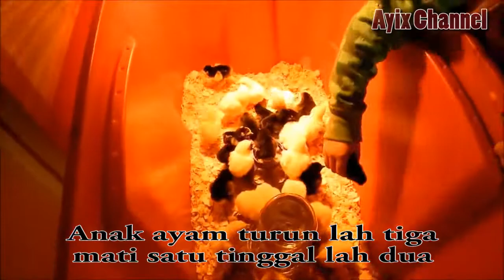01 | lagu Anak ayam | Tek kotek kotek | Lagu Anak-Anak Indonesia Terpopuler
lagu Anak ayam
Hallo teman-teman, lagu ini ayix persembahkan untuk teman-teman yang seusia aku. usia aku masih balita. lagu ini cocok untuk teman-teman yang usianya satu sampai lima tahun. soalnya udah tidak ada lagi sih lagu buat anak-anak yang mendidik, makannya aku minta sama papa ku bikinin video ini. jangan lupa bilang sama papa mama kamu yah untuk like dan subscribe video ini supaya kamu bisa melihat video-video lagu anak-anak yang lainnya. salam kenal yah dari aku.

Ayix Channel

lagu anak, lagu anak ayam, lagu tek kotek kotek

tek kotek kotek kotek
anak ayam turun berkotek

anak ayam turun lah empat
mati satu tinggal lah tiga
anak ayam turun lah tiga
mati satu tinggal lah dua
anak ayam turun lah dua
mati satu tinggal lah satu
anak ayam turun lah satu
mati satu tinggal induknya